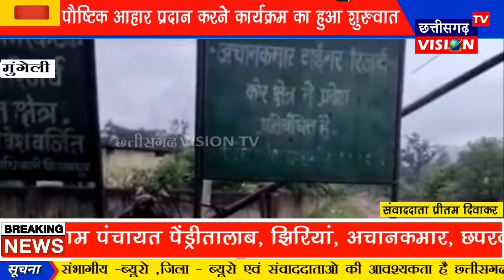Mungeli: पौष्टिक आहार प़दान करने कार्यक्रम का हुआ शुरुवात || 12.10.2021 || CG Vision tv